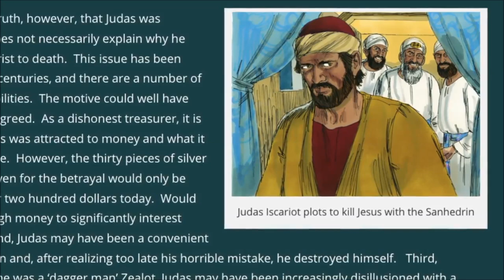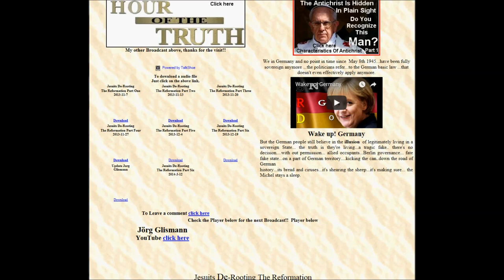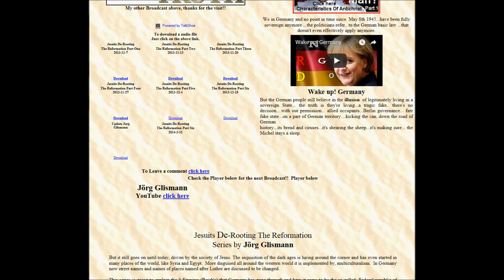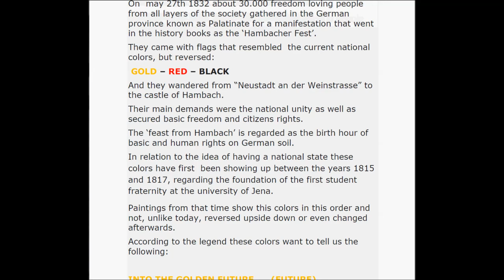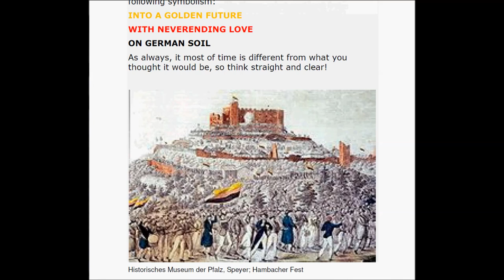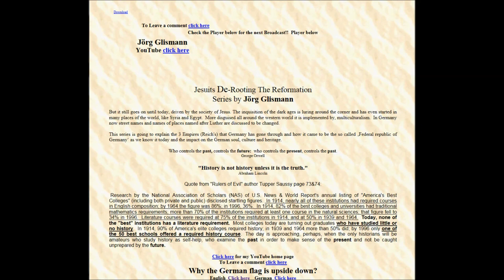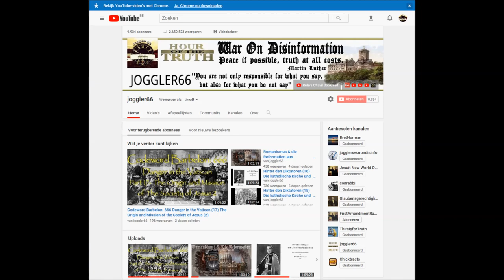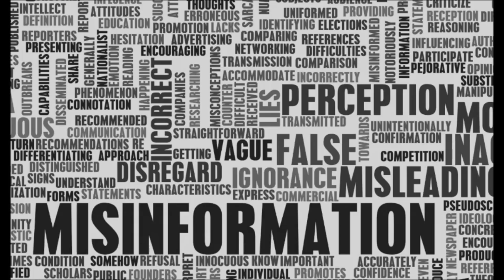The Jesuits: De-Rooting the Reformation (1/7)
An early study (2013) of history on Talkshoe Radio that might help you understanding some connections the Jesuits don't want you to know.